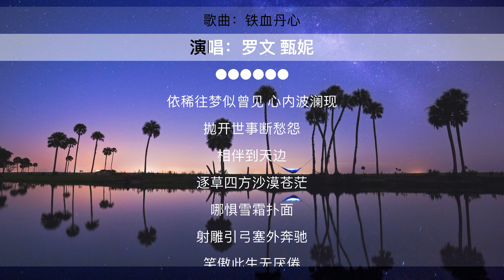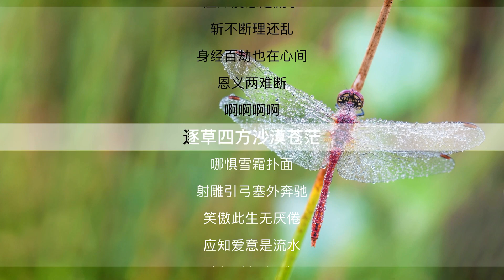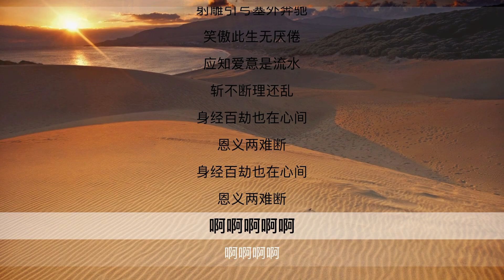「铁血丹心」 罗文，甄妮 80年代经典歌曲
中文名称： 铁血丹心
歌曲原唱： 罗文，甄妮
填    词：邓伟雄
谱    曲：顾嘉辉
编    曲： 顾嘉辉
(女) 依稀往梦似曾见
心内波澜现
(男) 抛开世事断愁怨
(合) 相伴到天边
(男) 逐草四方沙漠苍茫
(女) 冷风吹 天苍苍
(男) 哪惧雪霜扑面
(女) 藤树相连
(男) 射雕引弓塞外奔驰
(女) 猛风沙 野茫茫
(男) 笑傲此生无厌倦
(女) 藤树两缠绵
(女) 应知爱意似是流水
(男) 天苍苍 野茫茫
(女) 斩不断理还乱
(男) 万般变幻
(合) 身经百劫也在心间
恩义两难断
(女) 冷风吹 天苍苍
(男) 哪惧雪霜扑面
(女) 藤树相连
(女) 猛风沙 野茫茫
(女) 藤树两缠绵
(男) 天苍苍 野茫茫
(女) 斩不断理还乱
(男) 万般变幻
恩义两难断
身经百劫也在心间
恩义两难断